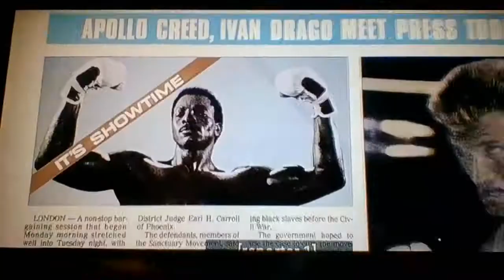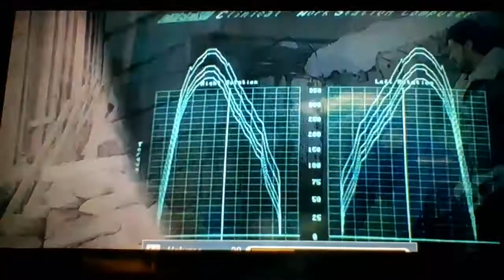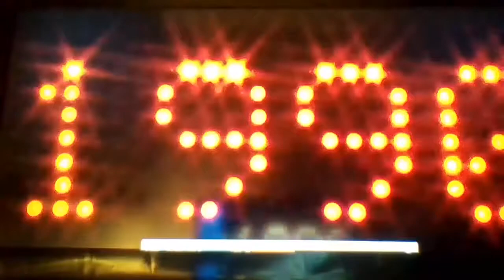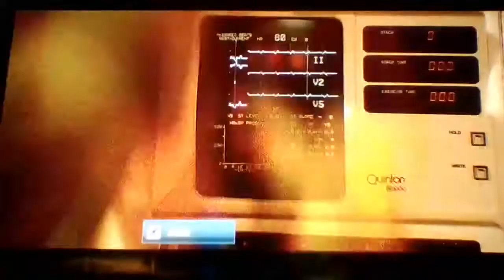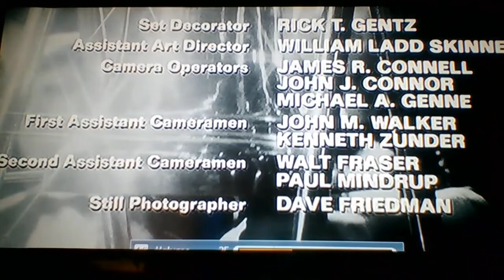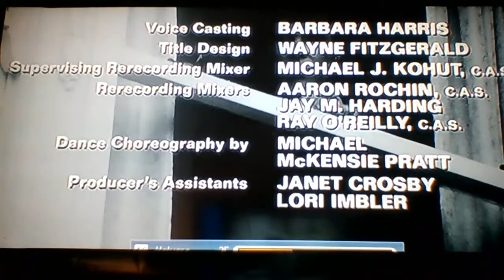Rocky 4 Alternate Version